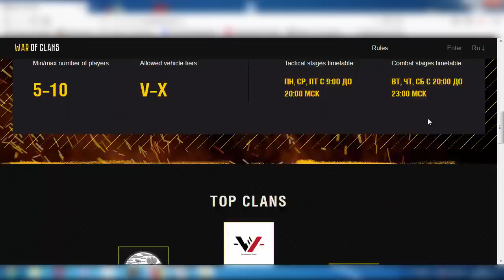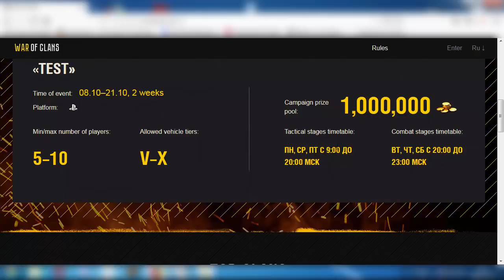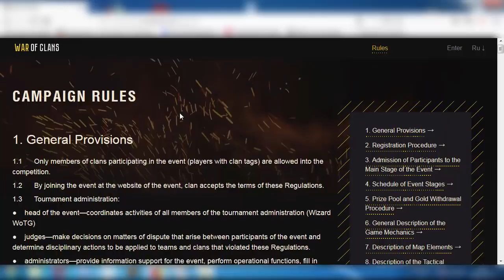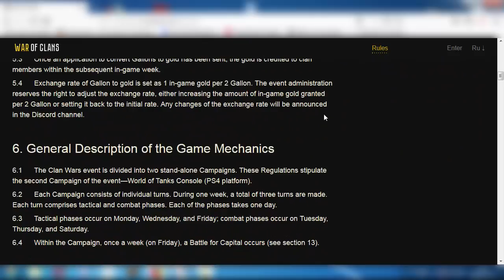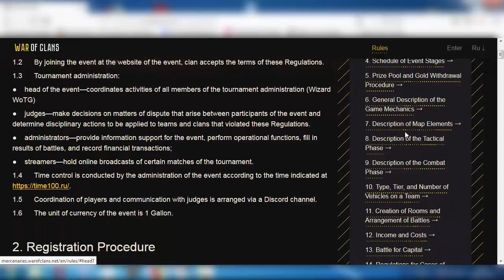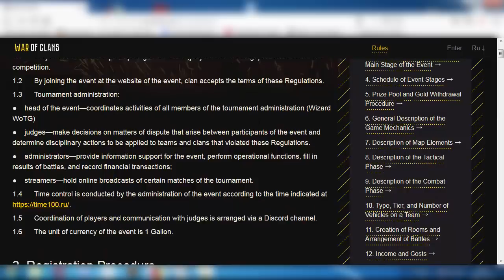Wot i clan wars na ps4? Totalna padaczka chyba. Wiem że test.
Jakie jest Wasze zdanie na temat takiej rozgrywki? Czy nie powinno to być zaimplementowane do gry? Wiem  że to test, ale to wygląda na straszną padaczkę i  wygląda na to że chyba to to zostanie nawet w późniejszej fazie.